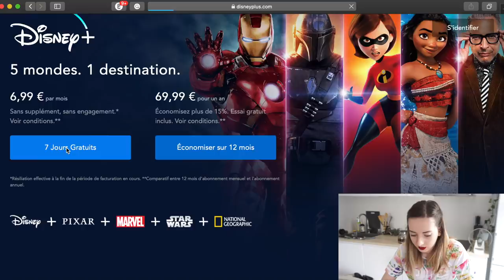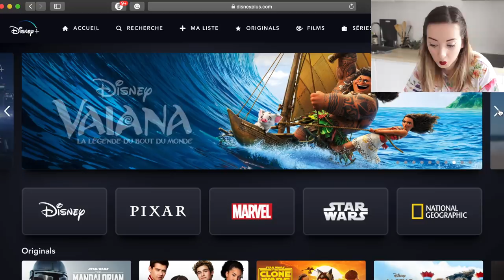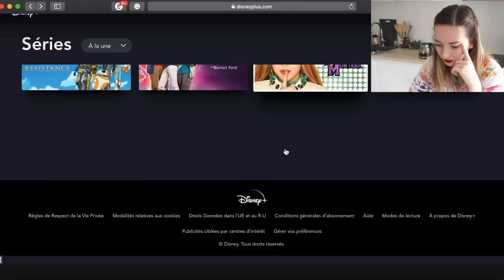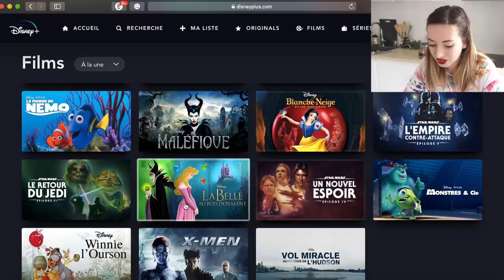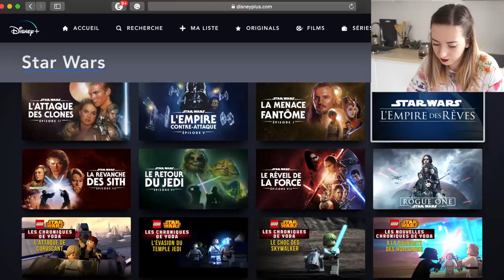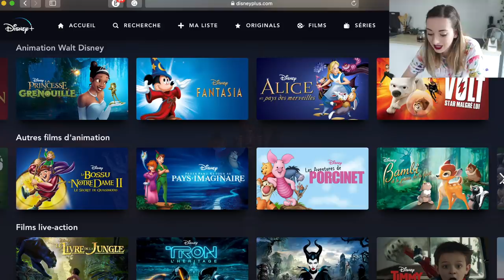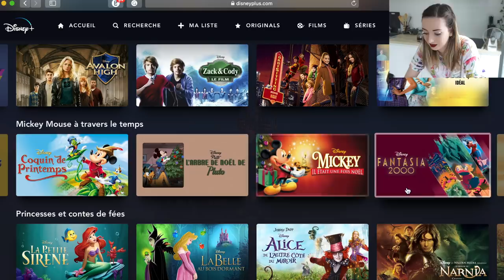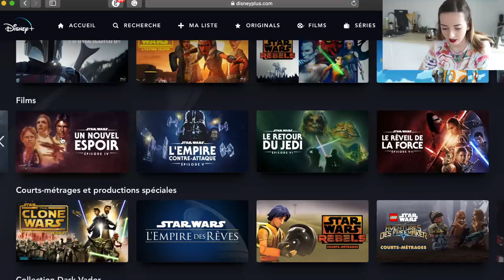JE DECOUVRE DISNEY + (SERIES, FILMS, ORIGINAL MOVIES) 😍🏡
Je vous montre tous ce qu'il y a dans cette fameuse plateforme disney plus